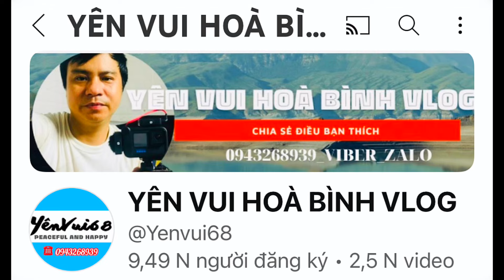Huế Mưa Lạnh_ Mai Vàng Cũng Đã Tìm Xuân Răng Huế Cứ Lạnh Mãi | Yên Vui